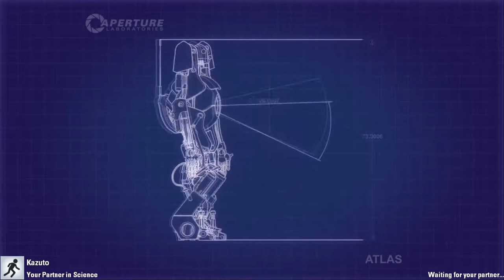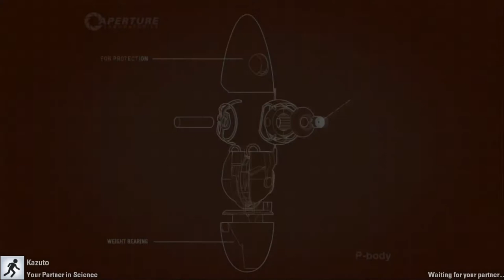Portal 2 Co-op Gameplay #1 - Fight Robots, Joke Robots, Sad Kazuto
Hey sup guys Kazuto here and this video is like a joke video, we dont know what to play and we just happend instaled Portal 2, well i hope you guys enjoy it, don't forget to leave a like and comment, and dont forget to subscribe. PEACE OUT :)